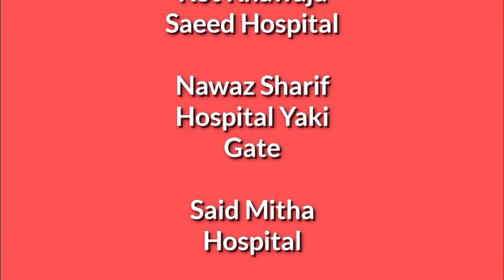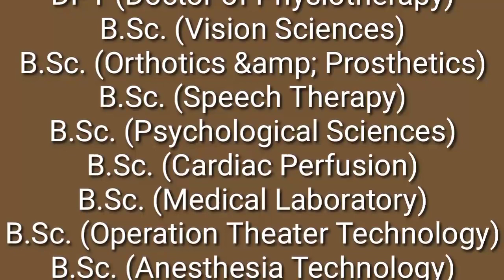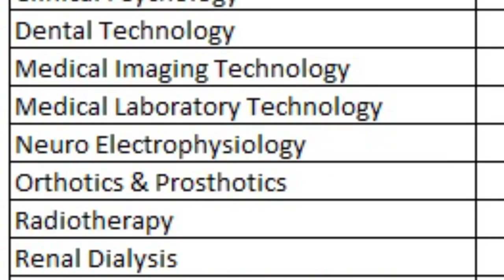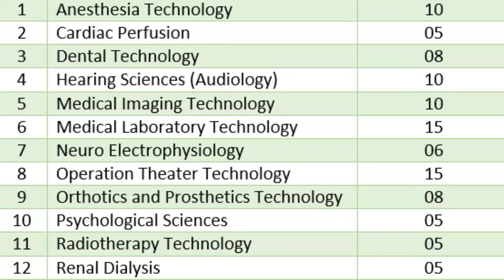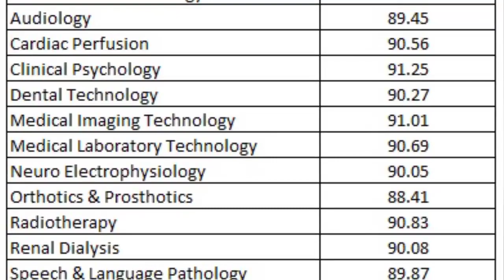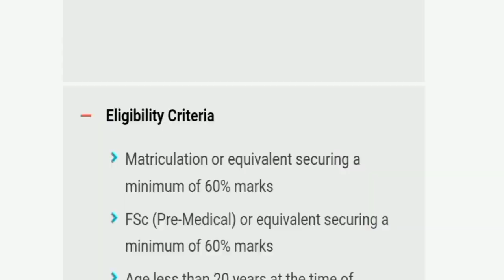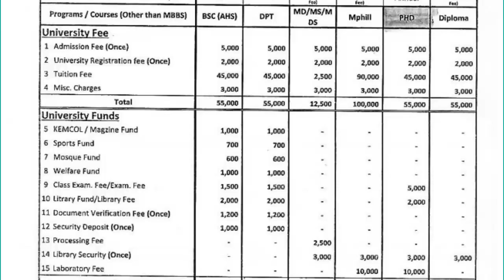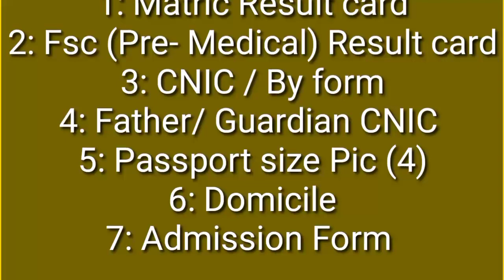King Edward Medical University Lahore Admissions open 2021-22 | DPT | 13 AH'S | Complete information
in this video you can watch about King Edward Medical University lahore
King Edward Medical University lahore admission open 2021-22
DPT admission 2021
Allied health sciences admission 2021
Anesthesia Technology admission 2021
Optometry admission 2021
OTT admission 2021
MLT admission 2021-22
Mit admission 2021
radiology admission 2021-22
Radiography admission 2021-22
Dental Technology admission 2021-22
Speech & Language pathology admission 2021
Medical lab technology admission 2021
physiology admission 2021
BS HONS admission 2021
Allied health sciences admission in king Edward Medical University
AHS admission open 2021

اور پرسنل اٹیچمنٹ سے فائدہ اٹھائیں۔۔ ہمارے واٹس گروپ کے لنک کو جوائن کریں